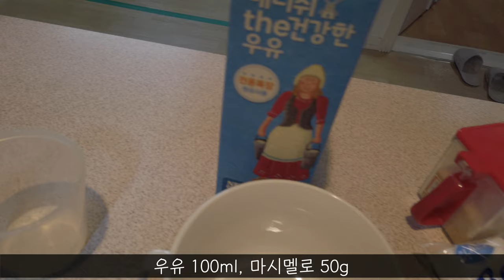전자렌지로 초간단 마시멜로푸딩 만들기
초간단 간식 마시멜로푸딩을 만들어 봤습니다.
* 재료 : 우유 100ml, 마시멜로 50g
우유에 마시멜로를 넣고 전자렌지에 2분정도 돌려 줍니다.
넘칠수 있으니 1분씩 나눠서 돌리셔도 됩니다.
살짝녹은 마시멜로를 우유와 잘 섞어주고 설탕을 조금넣고 잘 섞은후
랩을 씌워서 냉장고에 굳을때까지(5시간 정도) 넣었다 꺼내면 완성.